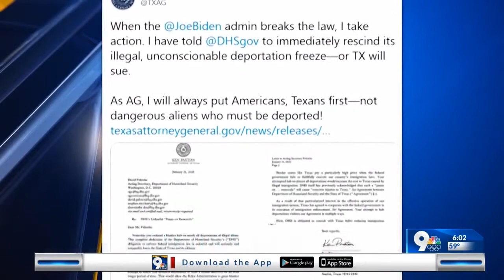KTSM 9 News at 6:00 p.m.